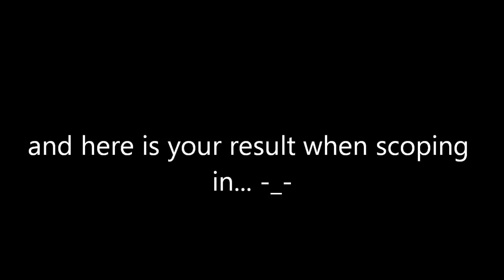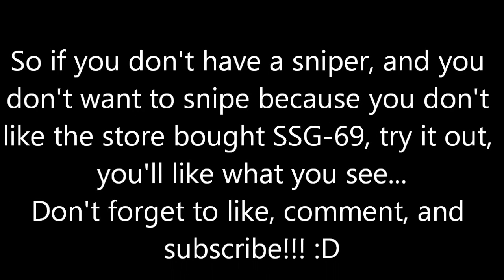Project Blackout Tips/Tricks-How to use the SSG 69 sniper rifle